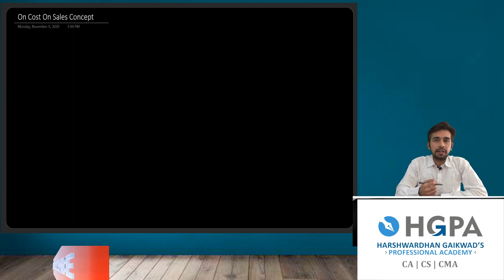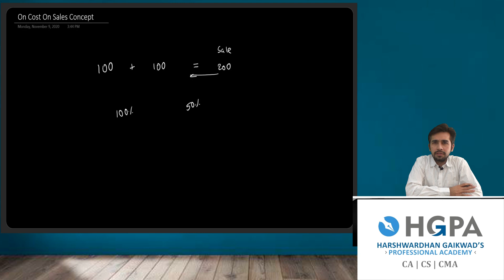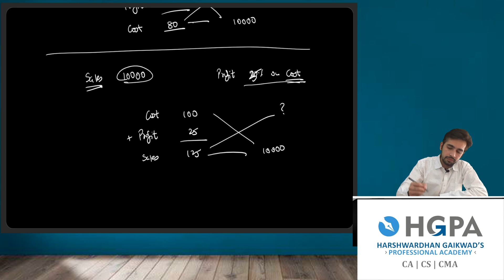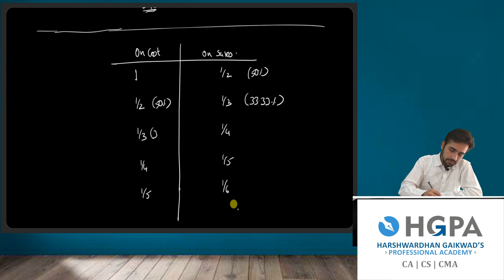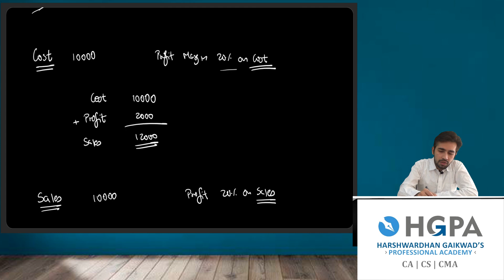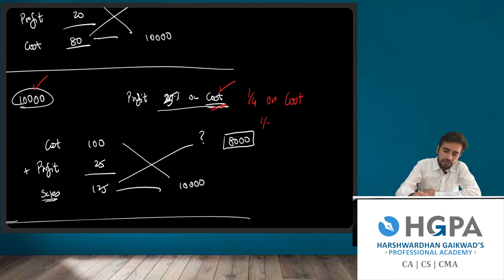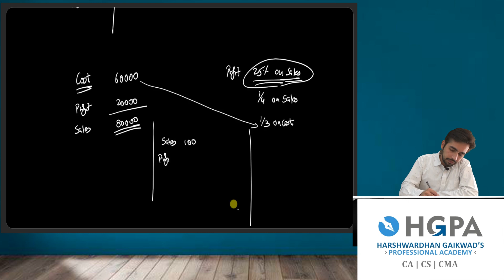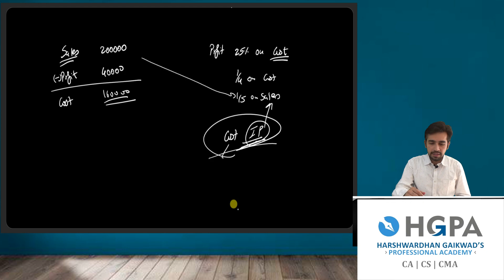ON COST ON SALES CONCEPT_PROFIT ON COST_PROFIT ON SALES_BASICS OF ACCOUNTS_MASTER OF ACCOUNTS_HGPA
THIS VIDEO CONTAINS :

SUBJECT : ACCOUNTS
CHAPTER : ON COST ON SALES CONCEPT

HGPA TEAM HAS LAUNCHED FREE MARATHON LECTURES FOR CA /CSEET/CMA FOUNDATION STUDENTS ALL OVER INDIA.

BRIEF HIGHLIGHTS  :

👉 FULL COVERAGE OF SYALLABUS
👉 YOU CAN WATCH THIS MARATHON VIDEO BEFORE YOUR EXAM DAY
👉 ALL THE SUBJECTS COVERED

 SO IF YOU WANT MARATHON NOTES :

WHATSAPP YOUR NAME ON 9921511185

HGPA has also launched "PODCAST SESSIONS" 🎧

Because of the Lockdown Situation , We at HGPA are providing
"ONLINE LIVE CLASSES " for CA | CS  | CMA Students across INDIA

NO.1 COACHING INSTITUTE FOR CA | CMA |  CS ACROSS INDIA

CS EXECUTIVE /  CA INTER / CMA INTER ADMISSIONS OPEN

So Enroll Soon

Description about HGPA :

Welcome to Harshwardhan Gaikwad's Professional Academy ( HGPA ).

HGPA is involved in providing Quality and Expertise coaching for Chartered Accountancy ( CA ) , Company Secretary ( CS ) and Cost Management Accountancy ( CMA ).PIONEER IN CSEET COACHING , CA FOUNDATION , 11th , 12th Commerce

HGPA has also started " HGPA PODCAST "🎧 for last minute revision for students .

HGPA is delivering quality coaching with conceptual clarity and has stepped into the arena of Virtual lectures.
The main aim of this channel is to help CA|CS|CMA students by sharing the revision , amendments , regular lectures